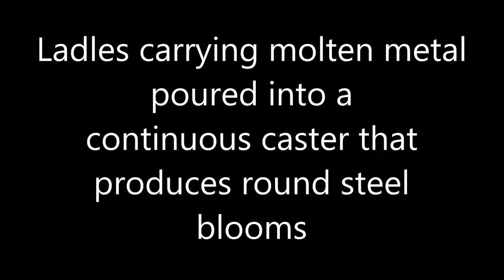Fuchs Electric Furnace Warren Ohio Warren Steel Old Copperweld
The electric arc furnace in the old Warren Ohio Copperweld Plant...